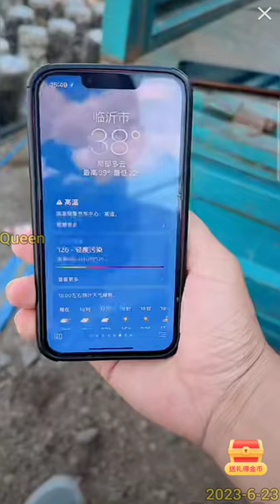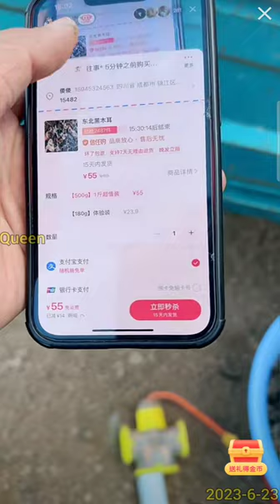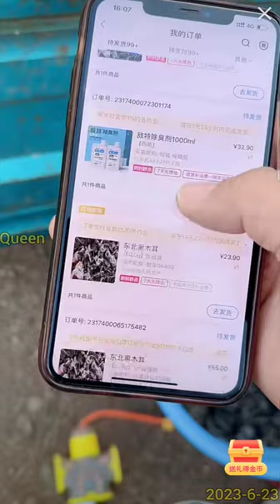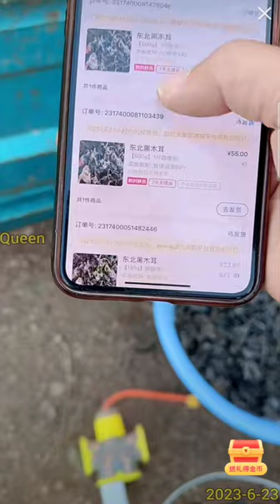迷糊賣黑木耳💕2023-6-23💕Labrador seven💕赛文一家 seven老四小迷糊 💕Queen Lee💕拉布拉多